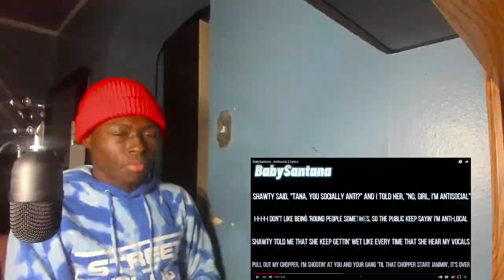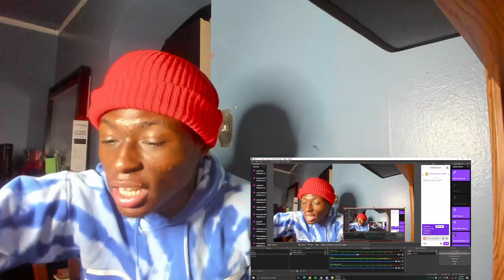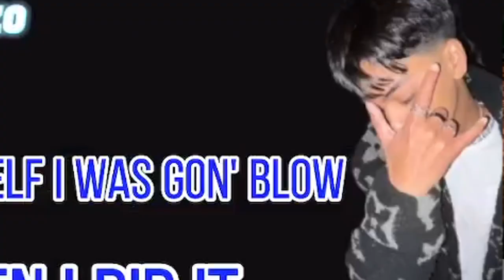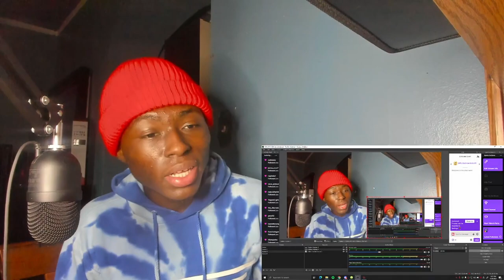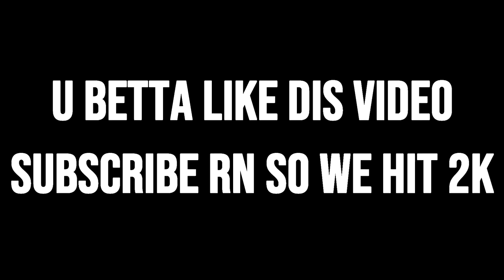THE BEST ANTISOCIAL 2 REACTION BabySantana Antisocial 2 Slump6s Yung Fazo Xhulooo SSGKobe REACTION